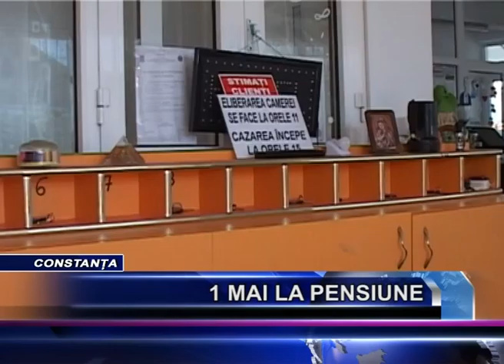1 MAI LA PENSIUNE